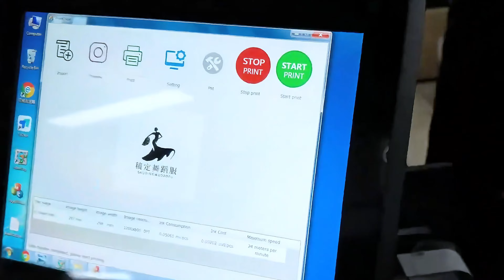Non woven bag single pass digital printer